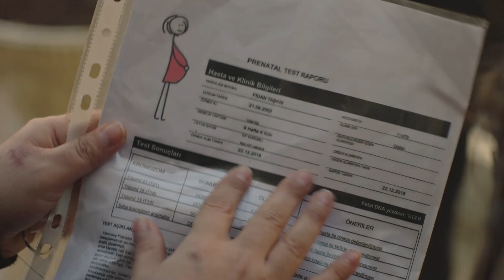Gulperi en Español | Capitulo 50 (Español Doblado)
Gulperi, que se sorprendió en la mesa de bodas donde estaba sentada cuando Kadir llegó, está segura de que tiene algo que decir sobre Job. Gulperi, que está tratando de obtener las respuestas que quiere, por un lado, tiene que dar su respuesta al oficial de la boda bajo la mirada expectante de Job y sus hijos.
Hasan y Artemis se embarcan en una peligrosa aventura juntos para descubrir lo que Kadir sabe sobre Job, mientras que Bedriya está a punto de entrar en un nuevo mundo que nunca ha conocido. Sin embargo, algunas sorpresas les esperan a todos.
Job está muy enojado porque Kadir está constantemente en camino, y decide poner fin a esta situación. Pero su plan de venganza es lo suficientemente peligroso como para cambiar la vida de todos.

A mother's unconditional love for her children is the last beacon of hope of a woman who has been slandered, treated cruelly and went through injustices just because she's a woman. When she hit rock bottom, when she was struck by the greatest of pains, the sorrow in her son's eyes and the smell of her daughter's hair are the only things that kept her going. She has to stay with her nestlings until they grow strong wings to fly away because a mother is only a mother when she's with her children.